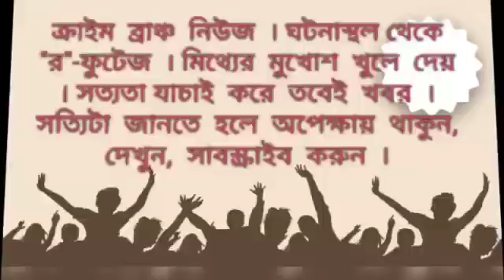বধূনির্যাতনের অভিযোগে বিধায়কের ছেলে ও পরকিয়ায় অভিযুক্ত মহিলা শ্রাবণী মুখার্জীর জেল হেফাজত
---গণেশ সাহা । বহরমপুর । ক্রাইম ব্রাঞ্চ । বধূনির্যাতনের অভিযোগে বিধায়কের ছেলে সপ্তর্ষি সাহা ও পরকিয়ায় অভিযুক্ত মহিলা শ্রাবনী মুখার্জীকে বহরমপুর সিজিএম আদালত ১৪দিনের জেল হেফাজতের নির্দেশ দিলেন। তাদের বিরুদ্ধে ওঠা অভিযোগের ধারাগুলি হল ৩০৭, ৪৯৮এ, ৪৯৭, ৩২৫ এবং ৫০৬।